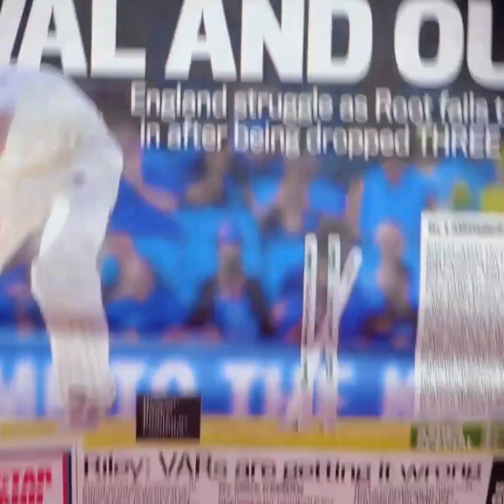MAKIJAŻOWE SZTUCZKI, KTÓRE PRZYSPIESZĄ TWOJĄ CODZIENNĄ RUTYNĘ || KOSMETYCZNY TUTORIAL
Przygotowaliśmy dla was niewiarygodne makijażowe sztuczki, które ułatwią wam życie!
W filmiku znajdziecie wskazówki, jak szybko i łatwo nakładać makijaż oraz pomysły, dzięki którym poprawicie swój wygląd. Dowiecie się, jak malować usta i jak zrobić makijaż, żeby wyglądać młodziej. Nasze sztuczki na pewno wam się przydadzą! Podpowiemy wam, jak dodać sobie nieco koloru i zrobić na przykład barwny makijaż oczu.
Pokażemy wam też, jak namalować sobie sztuczne piegi. Oprócz tego zobaczycie fantastyczne pomysły na fryzury – dowiecie się na przykład, jak zrobić burzę loków na głowie. W filmiku znajdziecie mnóstwo pomysłów na stylizację włosów, dzięki którym codziennie będziecie mogły zmieniać wygląd oraz sposoby, jak zrobić się bóstwo.

0:44 – Jak czyścić gąbeczki do makijażu
1:55 – Jak wyglądać młodziej
2:57 – Sztuczne piegi
3:57 – Urocze loczki
4:39 – Makijaż oczu w kolorze zachodzącego słońca